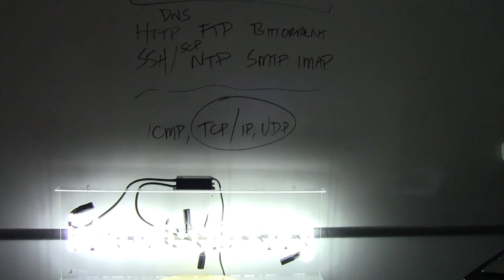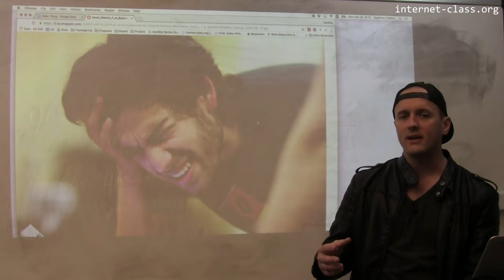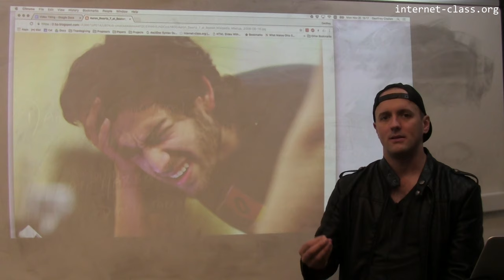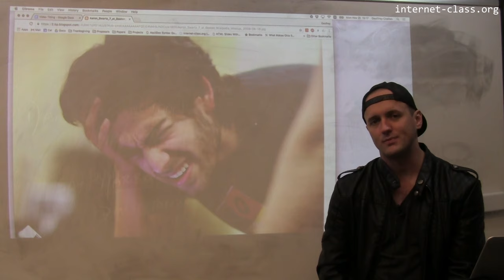Who was Aaron Swartz?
Aaron Swartz was an internet pioneer. He co-founded Reddit, was active in the open-source software community, co-authored the original RSS specification, and helped lead the protests that stopped the Stop Online Piracy Act (SOPA). Unfortunately, Aaron’s hacktivism took a tragic turn. He was arrested for illegally distributing academic journal articles that he gained access to while at MIT. Facing serious criminal charges and in the face of what has been generally considered to be over-zealous prosecution, Aaron chose to end his own life.